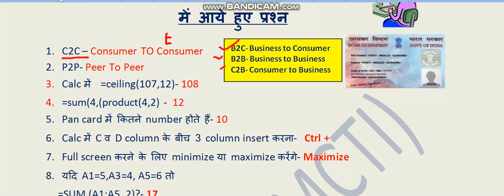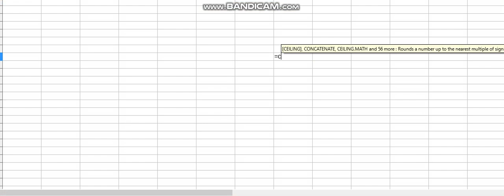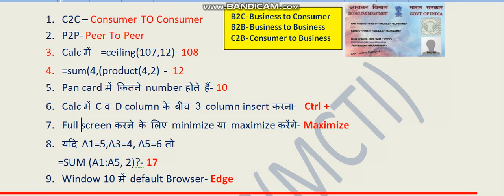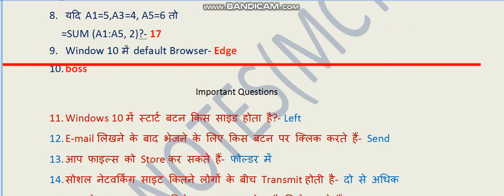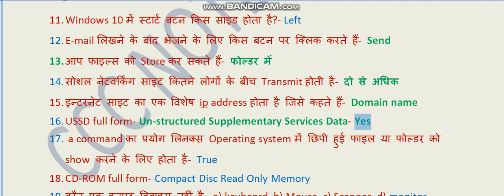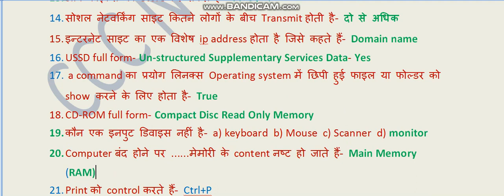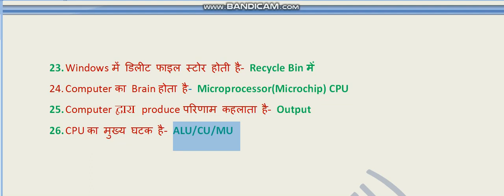CCC IMPORTANT QUESTION || SEPTEMBER 2023